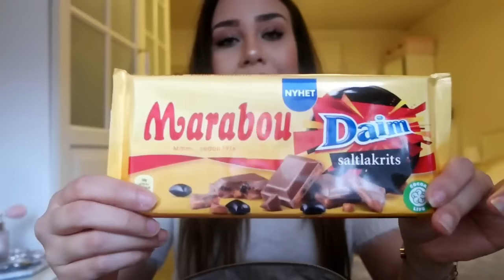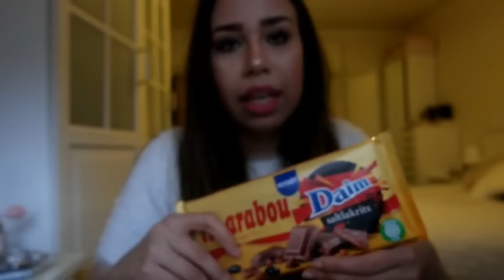Whats in my bag? (arabic, darija)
I hope you enjoy! Sorry if the video is little too long.
UPDATE about the wisdome teeth. Well ash ghadi n9oul likom, yesterday was a hell a NIGHTMARE. daro lia surgery and it went all good hamdoulillah even if she scared the hell out of me before. But the real pain started after! mnin msha lia lbenj men fommi shedni wahed 7ri9 3amerni shfto f hyati! wlah wlit kantlob lmot hssen lia. m3a daro lia 3amalia w moraha khaytoha lia ewa bda demm kihbet ma bghash ga3 yhbes w b9it kant9ya dak demm kamel alors mshit l urgance w daret lia dwa li ki hebes dem w moraha 3tatni pain killer li mejhed . o9sim billah 3amerni ma shoft le7ri9 w l3adab bhal lbareh w allah yj3alha maghfirat donob. Saraha ma nbghish nkhle3kom mais ila knto at7aydo dersa d 39el b surgery daroriiiii takhdo kinat dyal 7re9 9bel bash ma ytrash likom moshkil bhali w moraha its super important t3adoo f compressor bash y7bes likom dem! golo l dentiste te3tikom kter bash tbedlo kol 20 min.
well now im living with painkillers in my bed aaand i cant eat anythinnggg :'( this is like the best diet lol!!